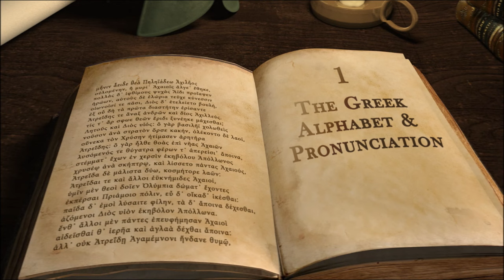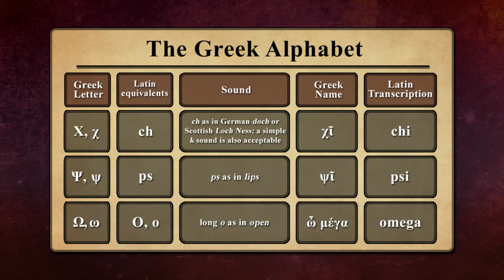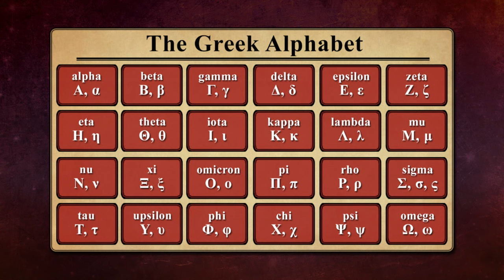Learning Ancient Greek for Beginners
Ancient Greek is a language like no other. It records an astonishing array of great works in different genres, stretching across a thousand years of history.

Homer, one of the most influential poets ever, recited in the matchless cadences of the epic literary Greek dialect. The Apostle Paul, the Four Evangelists, and the other authors of the New Testament also left their accounts in Greek, using Koine, the beautifully clear conversational Greek spoken in the eastern Mediterranean of their day. Likewise, Sappho, Euripides, Aristophanes, Herodotus, Plato, Demosthenes, and many other ancient authors wrote in Greek, each with a distinct style that makes their individual voices live across the centuries.

After just a few hours of Greek 101: Learning an Ancient Language, you’ll understand why no translation can capture the expressive power of this incomparable tongue.

00:00 Did All the Ancients Pronounce Greek the Same Way?
02:36 The Restored Classical Pronunciation
04:16 Most Common and Useful Greek Dialects
06:41 Understanding the Greek Alphabet
17:23 Reciting the Greek Alphabet
19:37 Greek Words Without Diphthongs
22:58 What Are Diacriticals?
25:07 Mastering Greek Diphthongs
27:29 Learning Greek: Practice Makes Perfect

In some ways simpler than English, in other ways more complex, Greek is a delight to study. As you work through these 36 engaging half-hour lessons, mastering the graceful alphabet, the precision of the nouns and verbs, the endlessly flexible syntax, you’ll become comfortable with Ancient Greek.

With no prior experience required, Greek 101 gives beginners direct access to a remarkable heritage. Covering all of the topics in a typical year of introductory ancient Greek at the college level, these user-friendly lessons focus on teaching you to read unadapted passages from Homer’s Iliad and the New Testament—two of the most important works in the Greek language, which have for centuries inspired people from all walks of life to learn ancient Greek.

Your guide is Professor Hans-Friedrich Mueller of Union College in Schenectady, New York, an award-winning educator who gives classical language teaching a whole new image. Gone is the drudgery of glacially slow progress that is associated with traditional instruction in ancient languages. Instead, Professor Mueller quickly introduces you to authentic Greek, and he presents his subject with charm, wit, and consummate skill in making Greek logical and understandable.

In this free lecture: Learn the 24 letters of the Greek alphabet using the restored classical pronunciation, recognizing that there was some variation in pronunciation in an ancient world. Practice pairings of vowels called dipthongs, and sound out a selection of words that you will soon be reading in sentences.